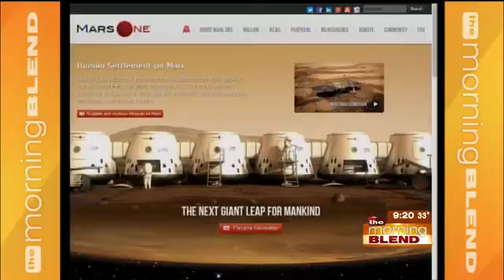Lulu Ferdous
Mars One is a not-for-profit foundation that will establish a permanent human settlement on Mars!  Lulu Ferdous  is one of the potential candidates who could be blasting off for the Red Planet in 2025.  Sounds like science fiction, but this is the real deal!  We'll talk with Lulu about her dreams and learn more about the project.